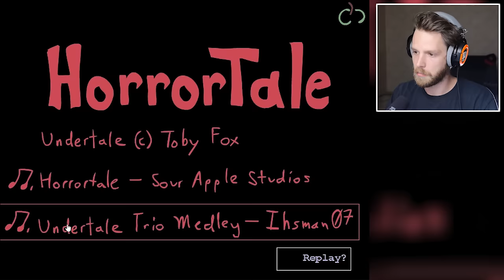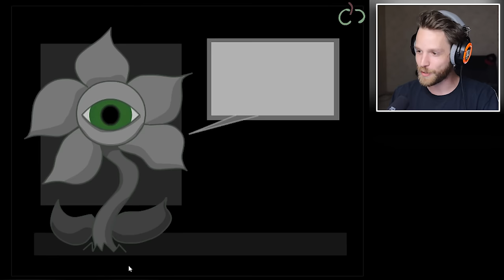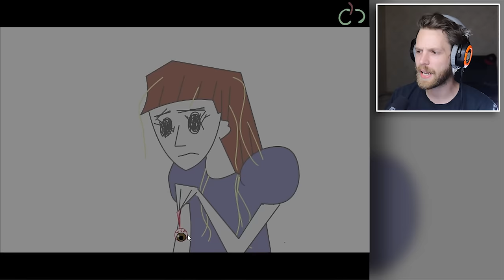UNDERTALE HORROR GAME - Horrortale Playthrough with Commentary [Undertale Fan-Made Game Demo]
HERE ARE THE PLACES WE CAN BE FRIENDS:
Snapchat! YuBplays

Horrortale takes place in an alternate universe version of Undertale. In this timeline, it has been quite a while since the end of a neutral playthough, and things have gotten quite rough in the underground. You control an unnamed child who has escaped from Toriel's dungeon, where she tortures children. Your goal is to make your way to Snowdin, but first you'll have to get past Sans and Papyrus...